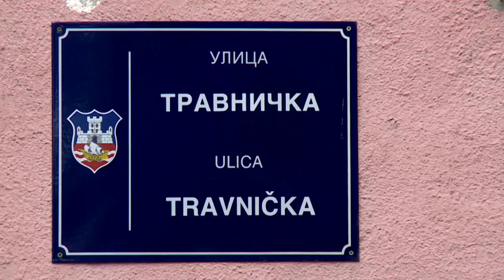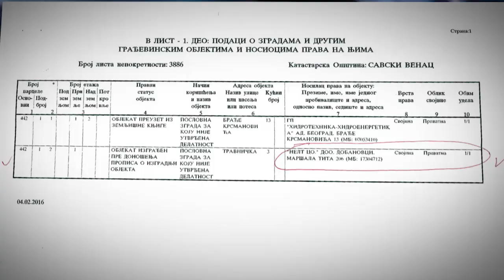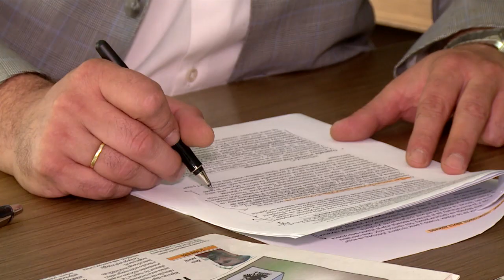U savamali srušen objekat u vlasništvu Kompanije "Nelt"